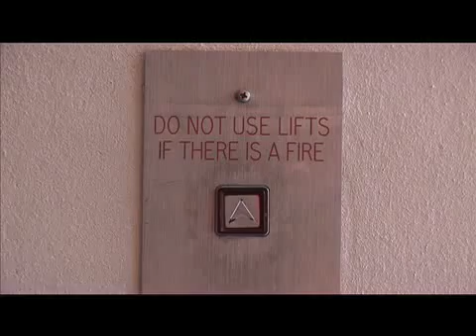RMIT Video Challenge 2007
In 120 years the elevators will still seem like you're going get stuck.